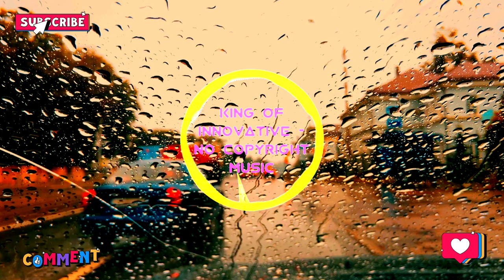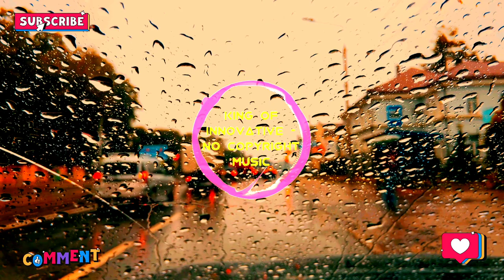📼 LoFi Beat No Copyright Free Slow & Simple Morning Background Music | Lukrembo - Home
LoFi Beat No Copyright Free Slow & Simple Morning Background Music
Background Music for Vlogs is a LoFi, slow, beat and best of compilation. This background music is perfect for videos - It's no copyright music

Appropriate credits 👆